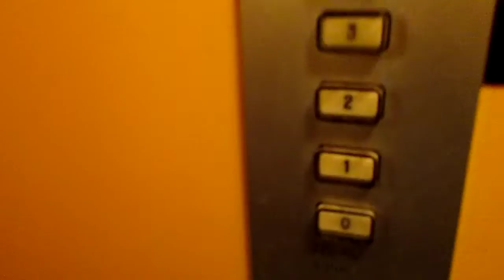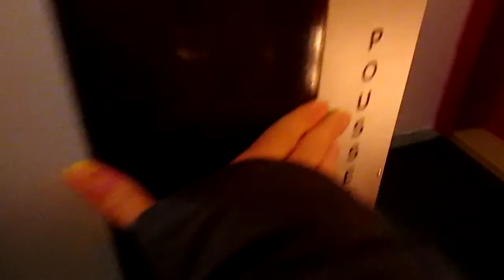Lift Gendre-OTIS @ Avenue du Premier-Mars 2, Neuchâtel Switzerland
Dedico questo video a: Daniele, Aldo, Massimo e agli altri appassionati di ascensori/I dedicated this video at: Daniele, Aldo, Massimo and at the others lifts fans

Ecco di seguito le caratteristiche tecniche/Following technical informations:
-Marca/Brand: Gendre-OTIS
-Azionamento/Type: Elettrico, a funi/Traction
-Capacità/Capacity: 320 KG / 4 Pers.